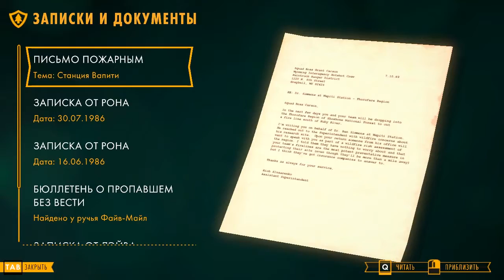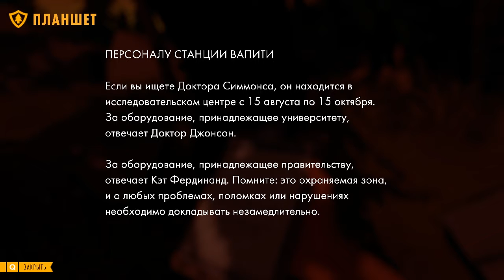Firewatch № 20 - Забор сломан | День 77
Была одна история: Firewatch. ГЕНРИ ТОПОР ЗАБОР ЛОМАТЬ!